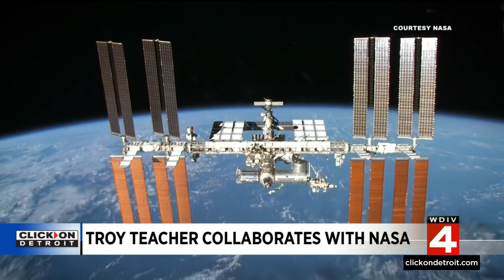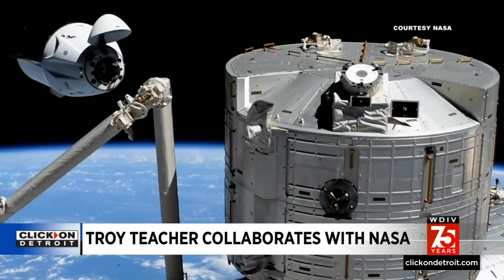Troy teacher, 7th-grade students collaborate with NASA in microgravity science research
A Troy science teacher is having an ‘out-of-this-world’ week, and it’s only Wednesday. That’s because she just found out she’s been given an all-systems-go to participate in microgravity science research with NASA while including her 7th graders in the process.